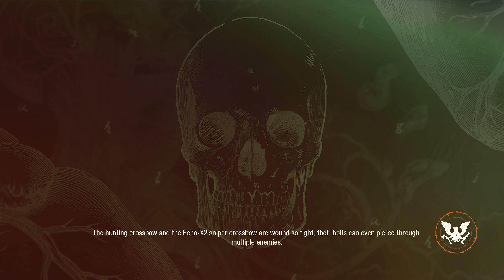State of Decay 2 Forever Community 12 Survivors - Nightmare Zone - Cabin Park Motel 12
Nightmare Zone
Cabin Park Motel
Drucker County
Forever Community
Undead Labs
Curveball Update

12 Survivors
8 Red Talon Survivors
3 Stranded Soldiers
1 Paramedic